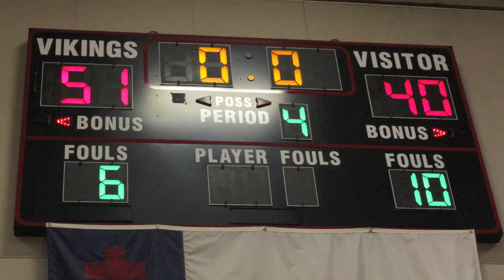Jags vs. Valley Christian 03.01.13